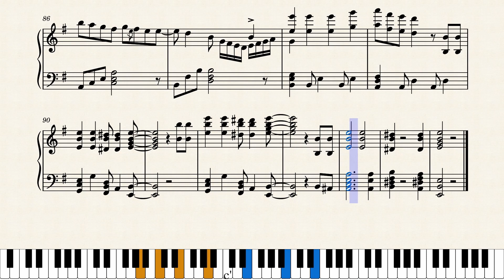I Forgot That You Exist Quick Piano Cover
Thanks to Draedpan for recommending I Forgot That You Exist

I spent like 4 hours on this instead of the 20+ hours I usually spend on these covers. It's not the best. Some parts feel empty and some are literally empty. I tried though. I think I did an okay job for the time I spent on it. I'll probably come back and reupload this later to make improvements. I don't know how soon that will be though, since I have a lot of homework that I have been procrastinating on. Also, I think I got the chord progression wrong near the beginning. oops whatever aaaaaaaaaaaaaaaaaaaaaaaaaaaaaaaaaaaaaa it's 2:01 I'm going to sleep bye